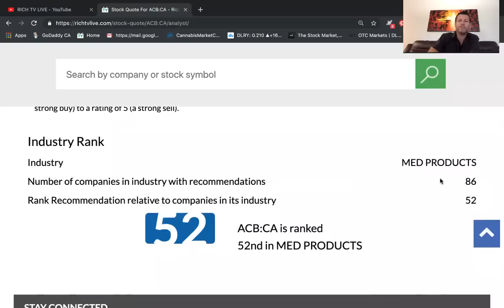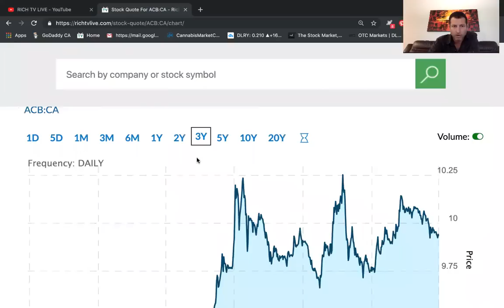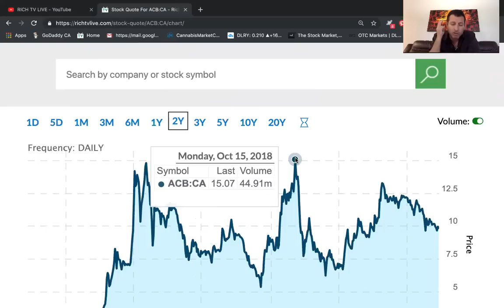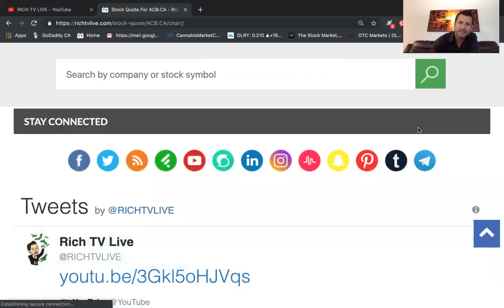AURORA CANNABIS (ACB: NYSE) STOCK PRICE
AURORA CANNABIS (ACB: NYSE) STOCK PRICE - RICH TV LIVE - JUNE 25, 2019 - AURORA CANNABIS HAS A LOT OF CATALYSTS AROUND THE CORNER EXPECT IT TO CLIMB IN THE FUTURE I EXPLAIN WHY
a FREE community for stocks, sports, travel, and trending topics.

list=PLiBGEhbXkQPCHTZsUlx-GxSGgsCLUSKJO